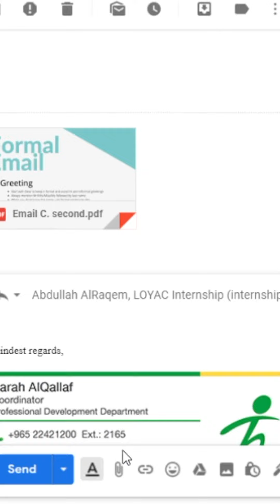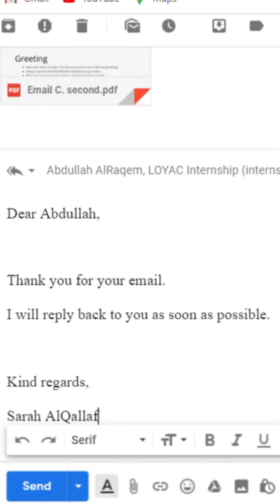كيفية الرد على الرسائل الواردة عبر البريد الالكتروني | LOYAC 2020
تعلّم الطريقة الصحيحة في الرد على الرسائل الواردة عبر البريد الالكتروني.
‎📌للتسجيل في برامجنا وورش العمل المختلفة يرجى زيارة موقعنا الالكتروني loyac.org
Learn the correct way to respond to e-mail messages.